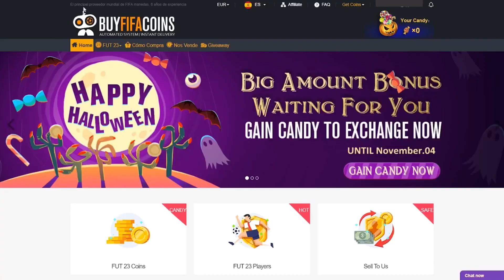¡SBC GRATIS *MEJORA de JUGADORES de FIFA WORLD CUP 75+*! ¡ABRO Y ME TOCA ESTO...! | FIFA 23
¡SBC GRATIS *MEJORA de JUGADORES de FIFA WORLD CUP 75+*!

bydeerky fifa

bydeerky icono

bydeerky MEJORA DE JUGADORES DE FIFA WORLD CUP 75+

FIFA 23
FIFA23
FUT 23
FUT23